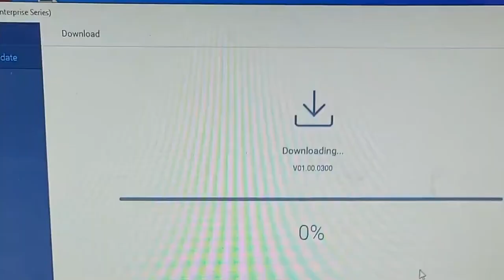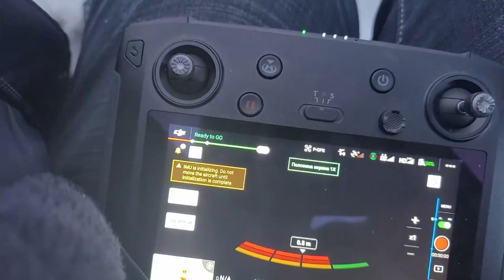Осторожно! DJI ввела ограничения на использование дронов купленных не в вашем регионе!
Показываю как обойти! На данный момент других решений не существует!
Будьте осторожны при покупке дорогостоящего дрона в другой части земли,  Оцените риски сначала.
Mavic 2 Enterprise Advanced в Молдове с гарантией можно купить

Пока что это касается только дорогостоящих Дронов из серии энтерпрайз и Аграс но кто знает что будет в будущем возможно DJI создаст ограничения и для классических дронов хотя навряд ли потому что люди обычно путешествуют с одним дроном по всему миру и эти ограничения связанны только из-за за специфического использования определённых категорий Дронов

Внимание! на данный момент уже есть платный способ разблокировки.

DJI Pocket 2
US$375.00
DJI OM 4 SE
US$95.00
DJI OM 5
US$159.00
DJI Mavic 3
US$2,199.00
DJI Action 2 Dual-Screen Combo
US$555.00
Ronin-SC
US$359.00
DJI RSC 2
US$399.00
DJI RS 2
US$735.00